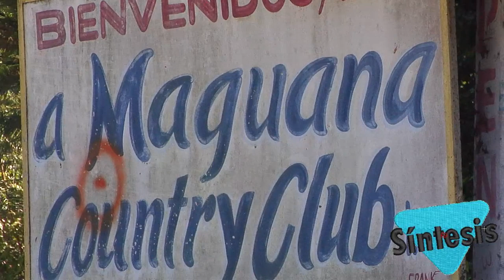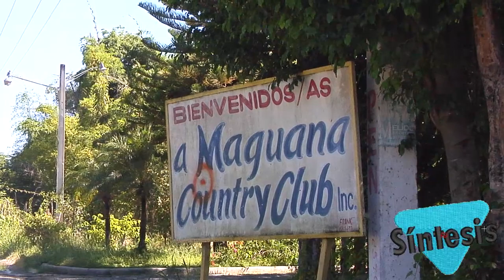EMPRESARIOS ENFRENTADOS POR MAGUANA CONTRI CLUB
Miembros del recreativo Maguana Contri club Denunciaron lo que consideran como una vulgar estafa en contra del 90 por ciento de los socios de esa entidad, perpetrado por dos accionistas fundadores de la misma
Dicen que la supuesta estafa fue fríamente planificada, con un alto nivel de discreción, descubierto al observar que el inmueble está puesto en venta a través de las redes sociales, por un monto de 108 millones de pesos.